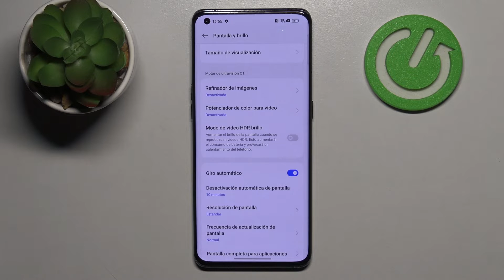Cómo cambiar tiempo de espera en OPPO Find X3 Pro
En este video, aprenderás cómo ajustar el tiempo de espera en tu dispositivo para que la pantalla no se apague demasiado rápido o tarde en hacerlo. Cambiar el tiempo de espera es esencial para optimizar la duración de la batería y la comodidad de uso. Te guiaré a través de los pasos para acceder a la configuración de tiempo de espera y cómo personalizarlo según tus necesidades. Desde mantener la pantalla encendida durante más tiempo mientras la usas hasta ahorrar batería cuando no la necesitas, tendrás el control total. Únete a nosotros y descubre cómo cambiar el tiempo de espera en tu OPPO Find X3 Pro.

Tutorial: Personaliza el tiempo de espera en tu OPPO Find X3 Pro.
OPPO Find X3 Pro: Pasos para ajustar el tiempo de apagado de la pantalla.
Duración de la batería y comodidad: Tutorial paso a paso para adaptar el tiempo de espera.
Control total: Aprende a cambiar el tiempo de espera en tu OPPO Find X3 Pro.